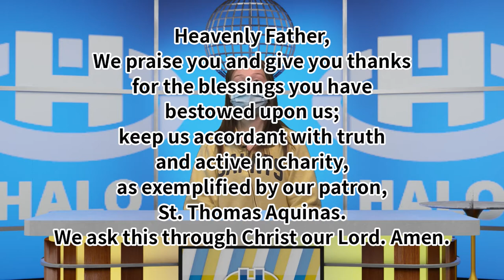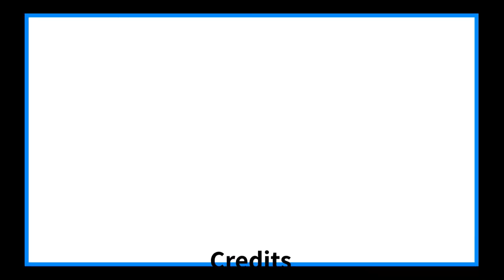The Halo Midday Show 2/24/21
Announcements and more for Wednesday, February 24th, 2021